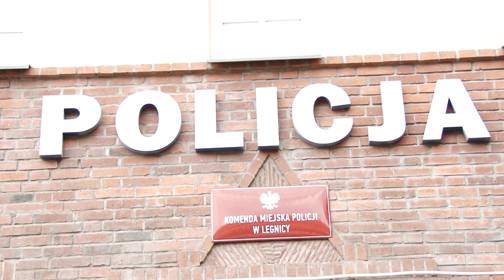Policja odzyskała skradzione auto firmy kurierskiej z zawartością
Legnicka policja przechwyciła skradziony samochód firmy kurierskiej. Oprócz auta odzyskano także przesyłki, a za kraty trafił 28-letni sprawca kradzieży.